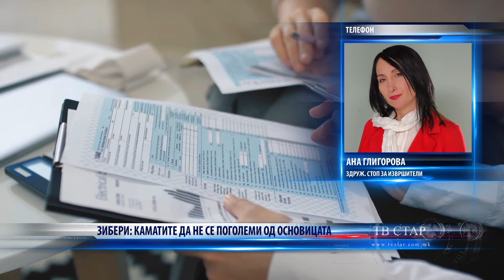ЗИБЕРИ КАМАТИТЕ ДА НЕ СЕ ПОГОЛЕМИ ОД ОСНОВИЦАТА 29 03 2022